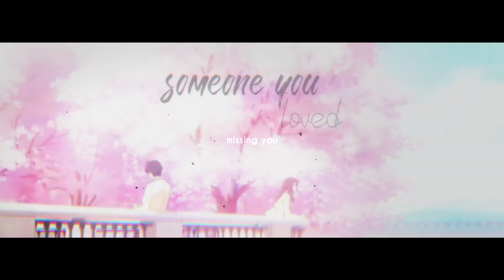t^bi x ronincloud - missing you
collab w/ @RONINCLOUD _